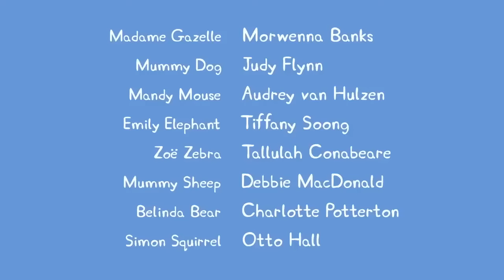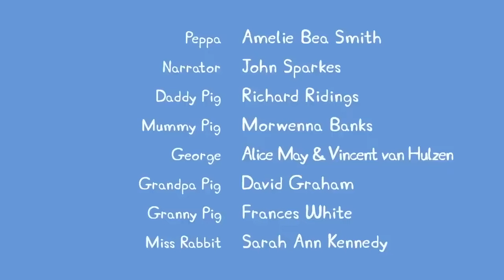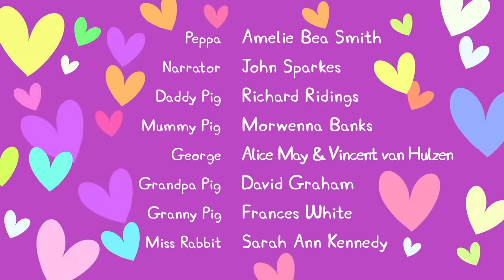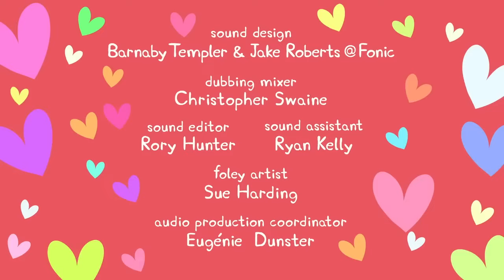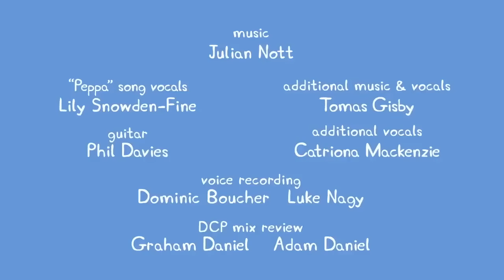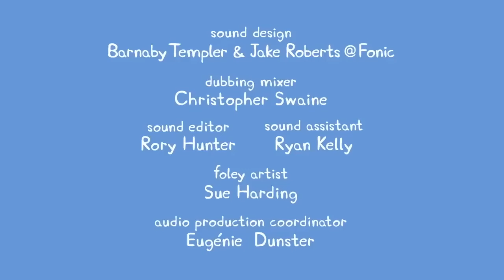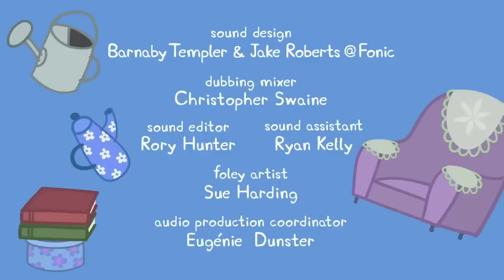Peppa Pig And The Apple Tree 🐷 🍎 Adventures With Peppa Pig